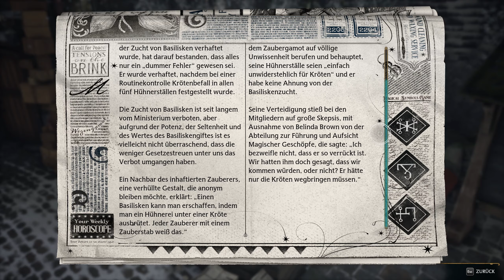HOGWARTS LEGACY ⚡ 90: Die Wilderer haben Poppys Oma einen Besuch abgestattet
Mehr YouTube Content gibts es hier von mir:
🔴 @Gwamm (Let's Plays)
🔴 @GwammTV (Livestream Content & Reacts)
🔴 @GwammClips (Clips & Shorts aus dem Stream)
🔴 @GwammTM (Trackmania)
Hogwarts Legacy:
► Veröffentlichung: 10. Februar 2023
► Entwickler: Avalanche Software & Portkey Games
► Publisher: Warner Bros. Interactive Entertainment